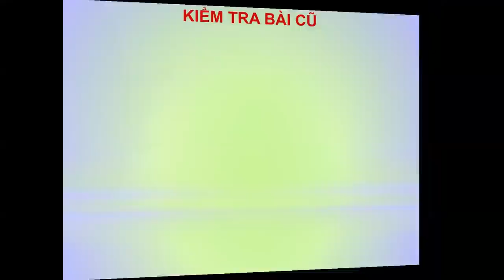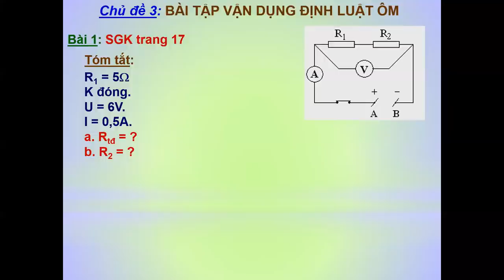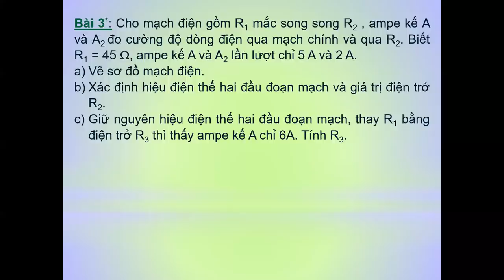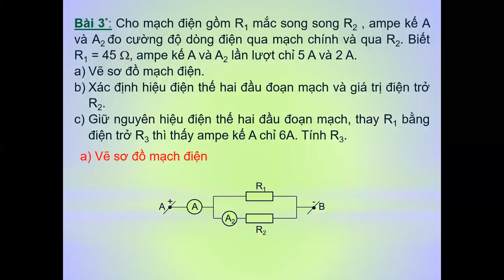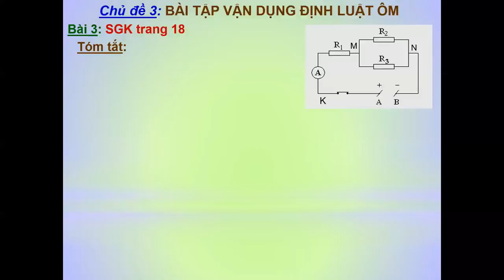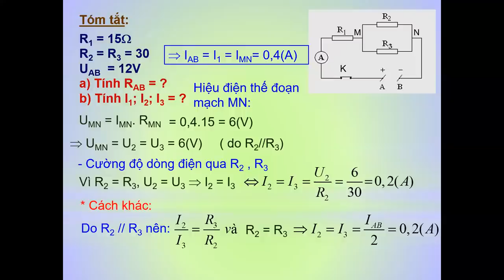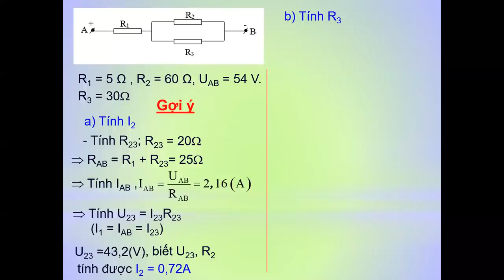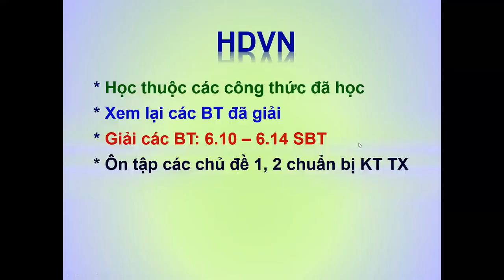VẬT LÝ 9 (Tuần 3 / HK1) - Chủ đề 3: Bài tập về ĐỊNH LUẬT ÔM (Nối tiếp & Song song)